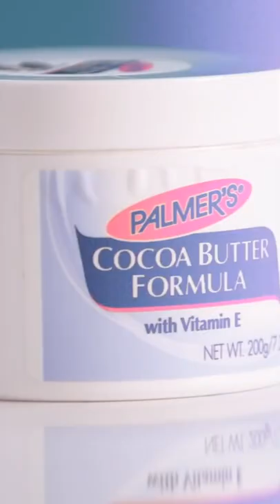Why Did Kyrie Irving Buy This Watch!? 😂